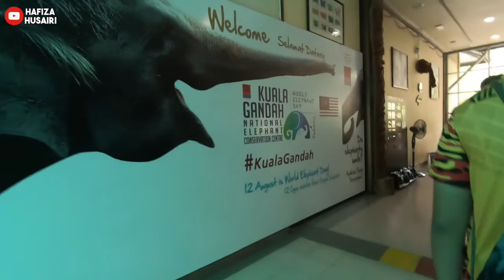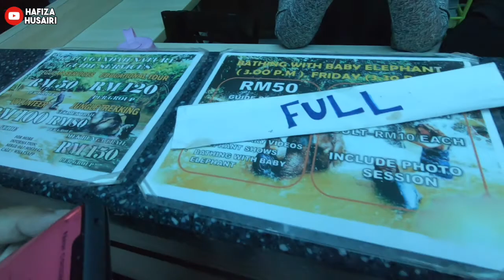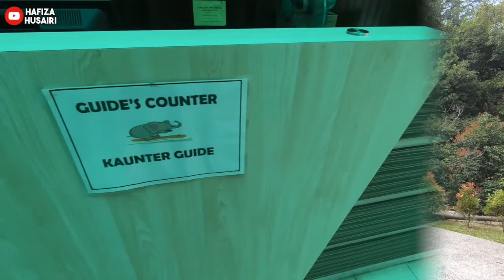National Elephant Conservation Centre | Travel Pahang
Hi guyyssss!!
Video slot travelpahang kali ini kami pergi ke National Elephant Conservation Centre di Kuala Gandah, Pahang.

♬ MUSIC CREDIT ♬
Title:
Artist: